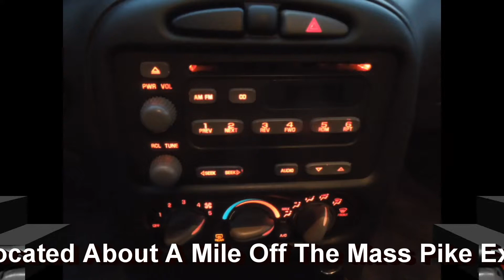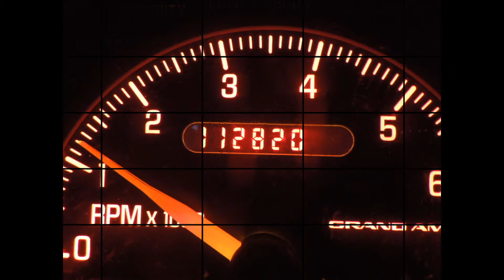grand am sedan